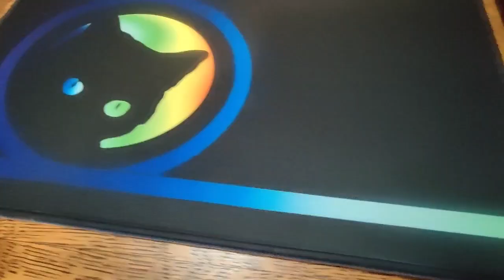Inked Gaming New Art Friday: Lucky Black Cat from Angry Fox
It's only right that you cross paths with Angry Fox's Lucky Black Cat the Friday before Halloween. At least it's not the 13th.